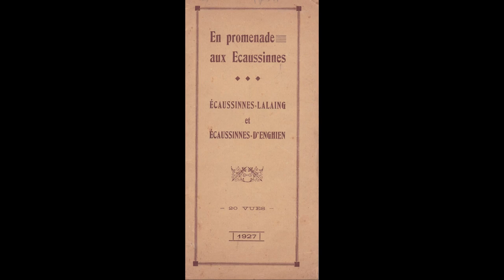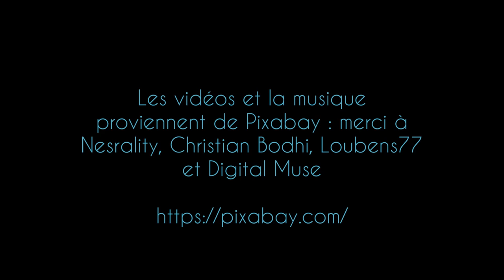En promenade à Ecaussinnes en 1927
En 1927, l’Imprimerie Marcel Tricot publie un fascicule intitulé « En promenade aux Ecaussinnes », brochure émaillée de vingt vues. Il y est précisé que le chanoine Carnoy, professeur à Louvain pense que l’étymologie d’Ecaussinnes provient de « ferme des serfs », dérivé de l’ancien germanique skalkin, skalkunjo.